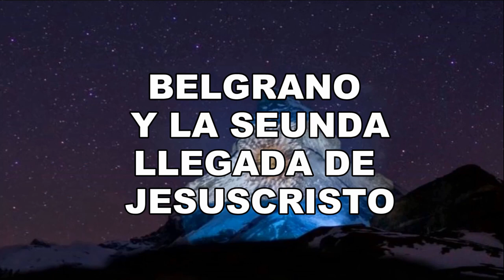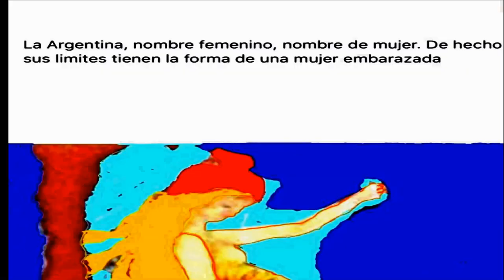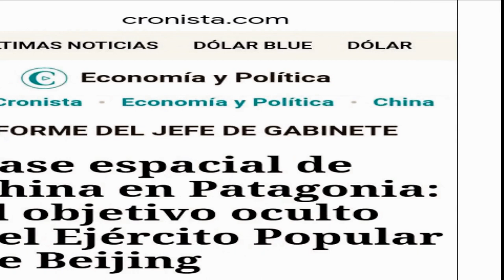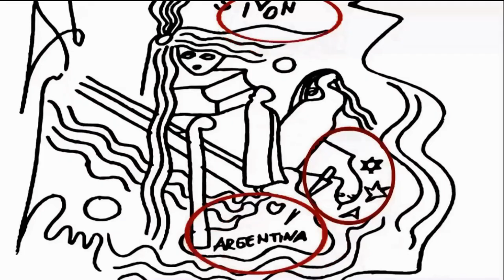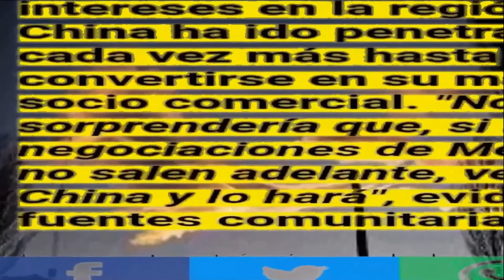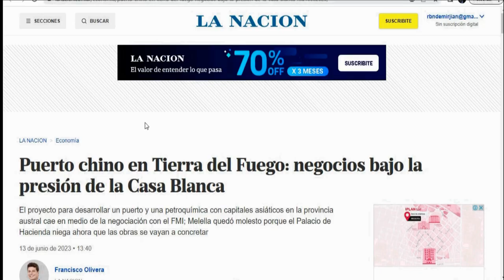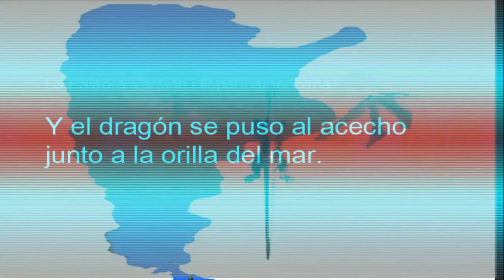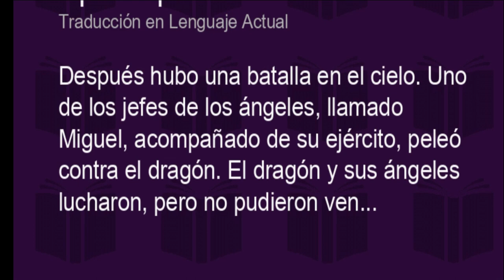profecias Triunfo del Mesías contra el dragón rojo. Parravicini, San Lucas y el P. Castellani.3/3